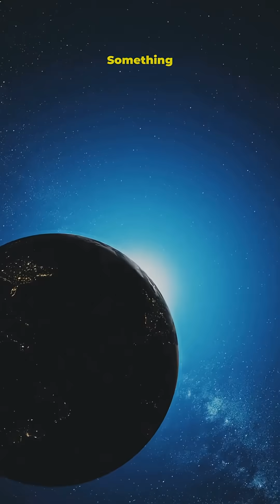The Silent Extinction: Unseen Microbes Reshaping Earth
They’re invisible, ancient, and essential — yet Earth’s microbes are disappearing faster than we can discover them. This short explores the hidden crisis scientists call the silent extinction — a global shift that could transform the atmosphere, the oceans, and the stability of life itself.